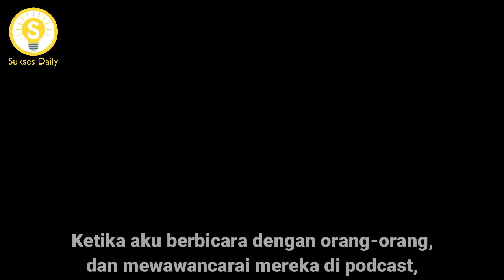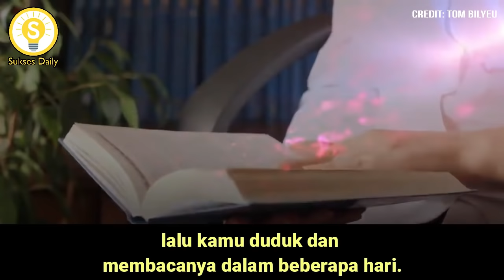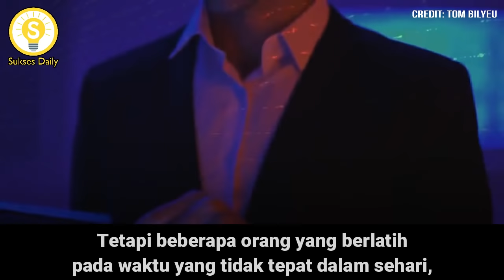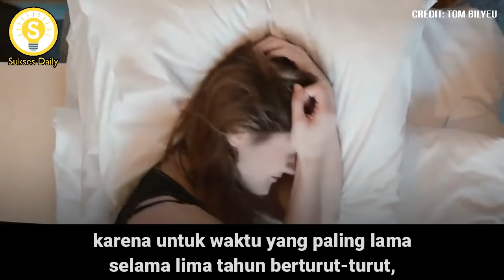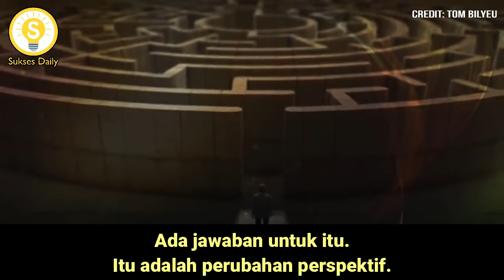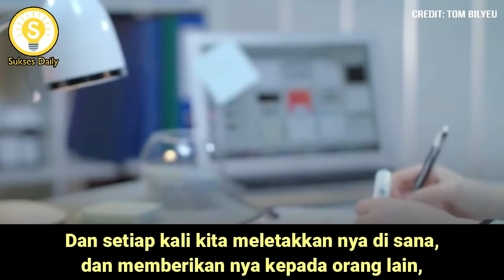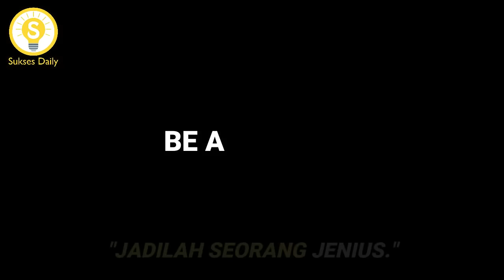Temukan Kekuatan Super mu! - Jim Kwik Subtitle Indonesia - Motivasi dan Inspirasi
Jim Kwik adalah founder dari Kwik Learning dan pakar dunia yang dikenal luas dalam membaca cepat, peningkatan memori, kinerja otak, dan pembelajaran akselerasi.

Dalam video kali ini Jim Kwik berbagi mengenai bagaimana menjadi orang yang jenius, apa saja ciri-ciri dan karakteristik yang mereka tinggalkan untuk dapat kita tiru dalam wawancara nya bersama Tom Bilyeu dari Impact Theory yang dilengkapi dengan subtitle Indonesia.

Silahkan tonton video ini sampai habis yang dilengkapi dengan terjemahan Bahasa Indonesia agar lebih mudah dipahami dan mendapatkan motivasi, inspirasi dan edukasi untuk peningkatan dirimu menjadi lebih baik.

Temukan Kekuatan Super mu! - Jim Kwik Subtitle Indonesia - Motivasi dan Inspirasi - Sukses Daily

Jim Kwik, Jim Kwik Subtitle Indonesia, Jim Kwik Bahasa Indonesia, Wawancara Jim Kwik, Motivasi Jim Kwik, Inspirasi Jim Kwik., Motivasi dan Inspirasi Sub Indo.